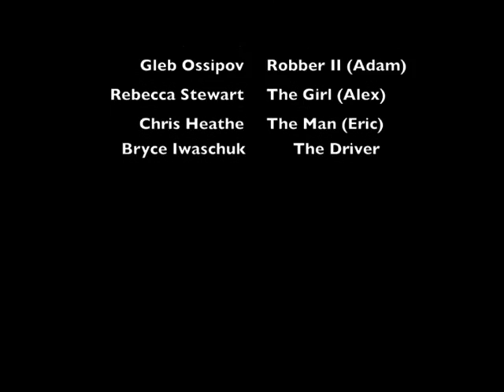Blood, Bleach, and Blindfold